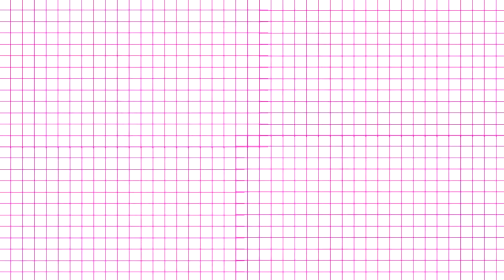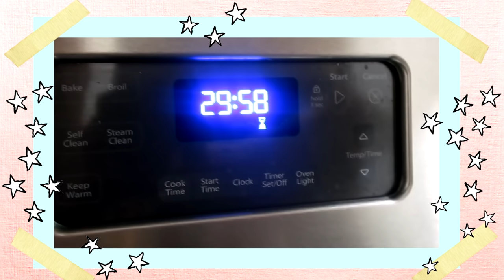♥ COMO ELIMINAR LAS ESTRIAS/Belita ♥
En este video les muestro una mezcla que ayuda a reducir y como eliminar las estrias, si funciona chicos entre mas rapido las atiendan tendran resultados muy rapido, la mezcla es muy facil de hacer. Esta mezcla casera si funciona. Elimina las estrias.